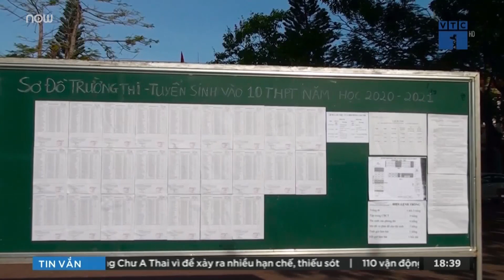Dự kiến ngày công bố kết quả thi vào 10 tại Hà Nội | VTC1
VTC1 |  Trước ngày 3/8, Hà Nội sẽ công bố kết quả thi của thí sinh và điểm chuẩn của từng trường THPT. Sau ngày 3/8, học sinh sẽ được trả kết quả thi. Nếu có nguyện vọng phúc khảo, học sinh có thể nộp đơn lên trường THCS theo học.